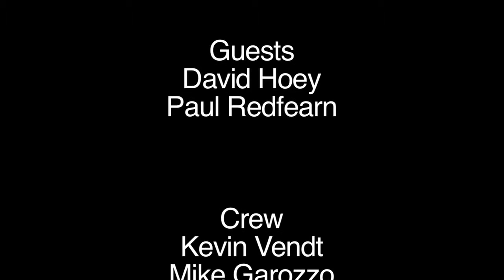Community Conversation 2015 - Episode 11